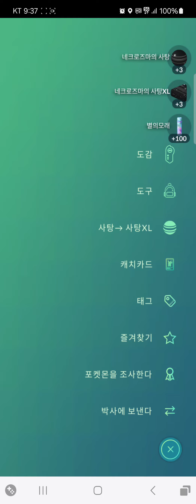고 페스트 울트라 홀이 열리는 네크로즈마 겟(포켓몬GO)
울트라 홀이 열리며 등장하는 느낌을 볼수가 있는 특별한 네크로즈마 입니다 확률적으로 등장 합니다~^^